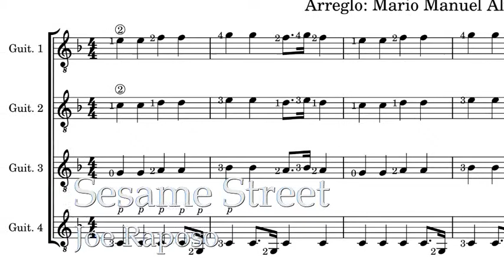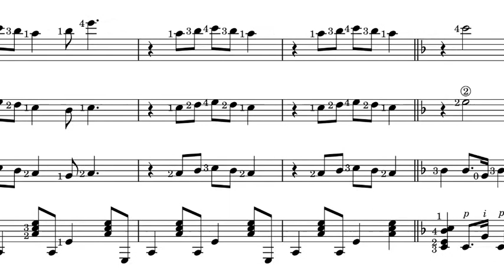Joe Raposo. Sesamo Street para cuatro guitarras